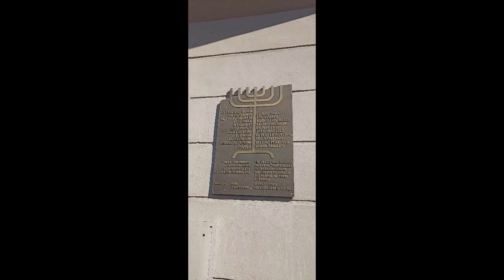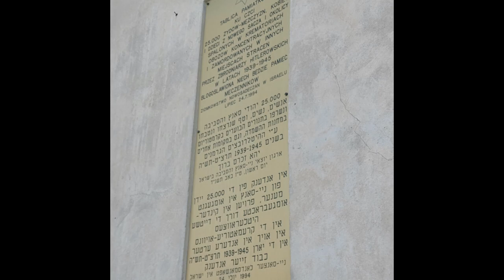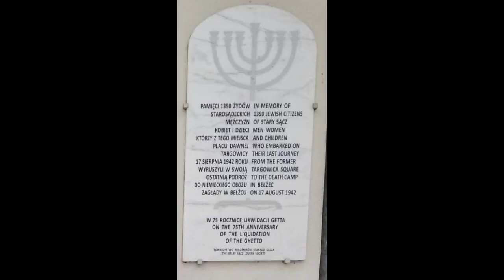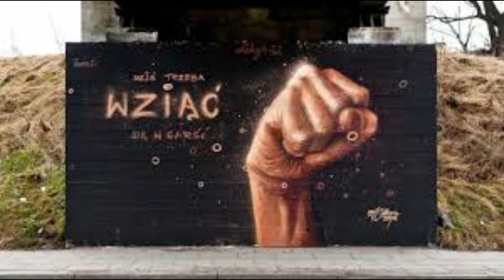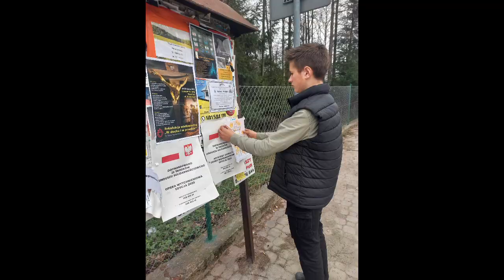XXIX sesja SDiM "Zginąć, ale z honorem"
Autorzy: Hubert Kulig, Konrad Lorek